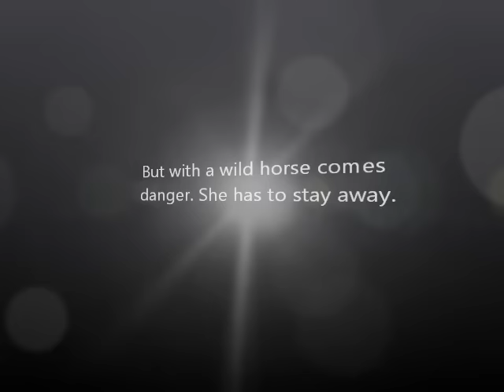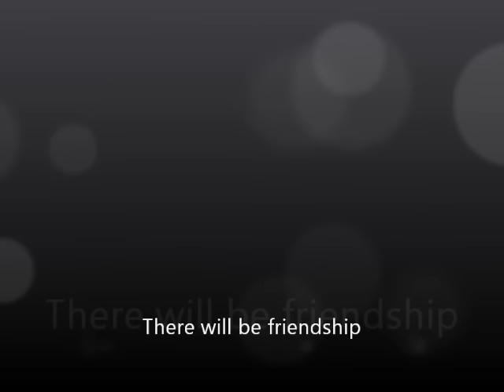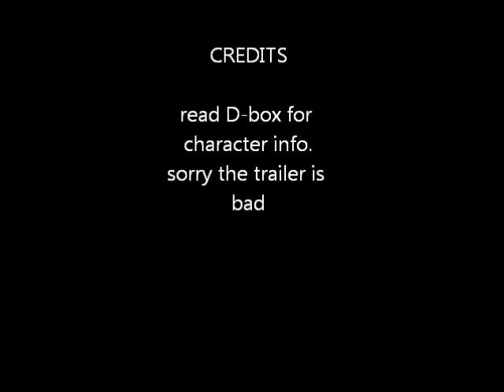Black Magic lolena Trailer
character info
selena gomez: outgoing, father owns ranch, loves horses, can never stay put, kind, pretty,
Logan Lerman: works on ranch, loves horses, kind hot, secretly likes selena
miley cyrus: mom works on the ranch, cousin to selena but are practically sisters,
liam hemsworth: works on the ranch, enjoys horses, friends with joe, likes miley
Demi lovato: dad works on ranch, friends with selena, loves fashion, likes joe
Joe jonas: works on the ranch, kind, funny, loves cookies, likes demi
Taylor Swift: dad works on ranch, loves her friends, id kinda dumb but they love her
Taylor lautner: works on Ranch, friends with logan, kind, nice, likes taylor swift

the ranch is called Sunnyrfielfd ranch, Tim mcgraw is selenas dad and owns the ranch but is friends with everyone who works on it.

i promise the story will be better then the trailer